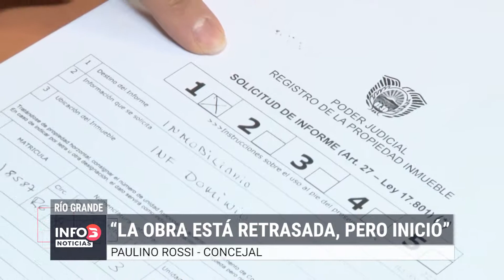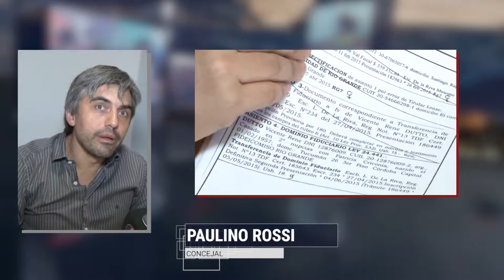Info 3 Noticias - Habrá acciones legales contra Varisco